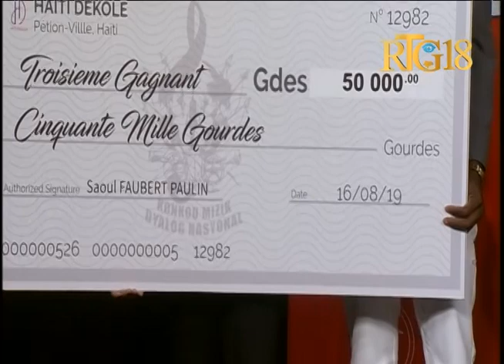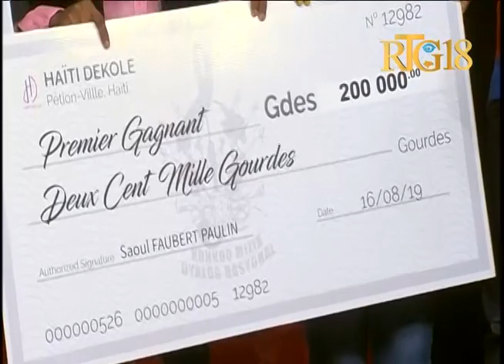Saoul Faubert Paulin champion du concours dialogue national